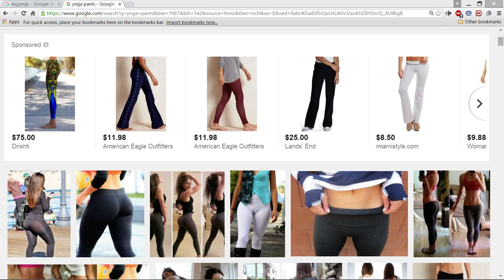Women please stop wearing leggings and yoga pants (you are setting yourself up for failure).